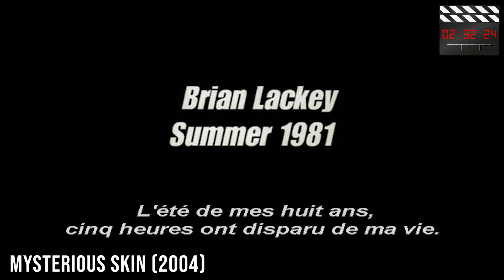Clap Clap 15 : CROIS-TU AUX OVNI ? « Mysterious Skin » de Gregg Araki (2004)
Cher Clapeur, ATTENTION FILM INTERDIT AUX -18 ANS ! Scènes chocs pouvant heurter les sensibilités fragiles...
Je te propose dans ce Clap Clap 15 le film dramatique néerlando-américain « Mysterious Skin » de Gregg Araki, le créateur de la série Netflix « 13 reasons why » et avec l'acteur Joseph Gordon-Levitt.
Au cours de l'été de leurs 8 ans, deux enfants subissent des événements tragiques qui les marqueront à jamais. Devenus adolescents, l'un deux Neil se prostitue avec des hommes âgés, tandis que l'autre Brian, enfermé dans sa chambre, s'est persuadé d'avoir été enlevé par des extraterrestres. Quels sont les secrets qui les hantent ?

Liens du Clap Clap 15